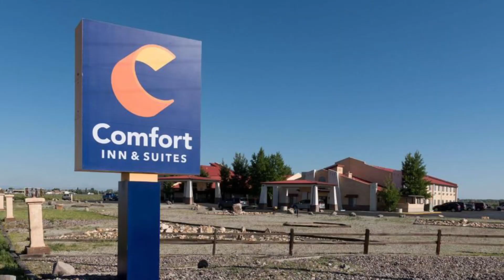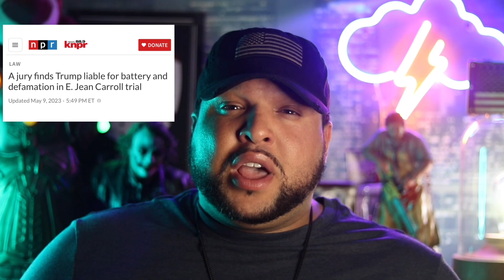Tucker Carlson has SHOCKING and INSANE interview with Larry Sinclair did he just EXPOSE Obama ??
Tucker Carlson releases his interview with Larry Sinclair an individual who claims to have had a brief and intimate relationship with Obama allegedly let’s see what’s really going on

Sivaady